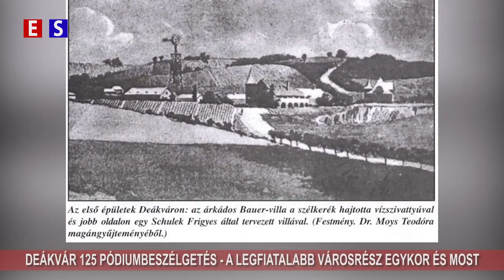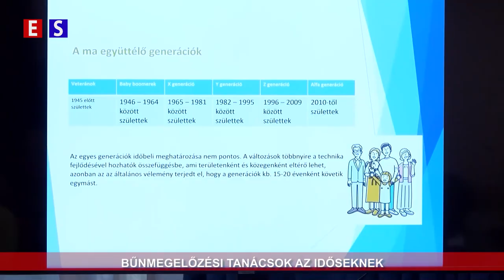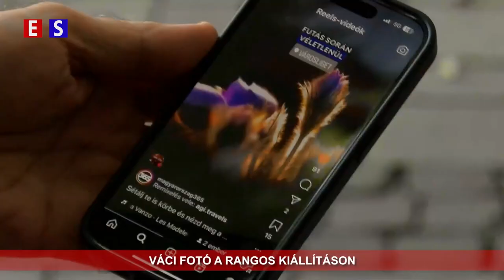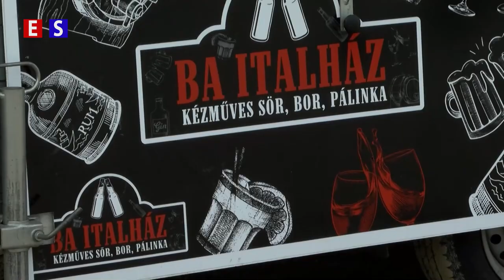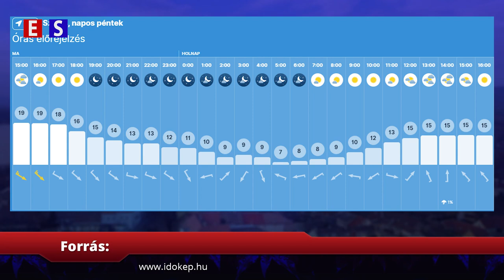Az árvíz után a Duna-parti játszótereket állítja helyre a Városfejlesztő. | Híradó 2024-10-11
Elérhetőségeink:
2600 Vác Kossuth Utca 21
Oldalaink:
estv.hu